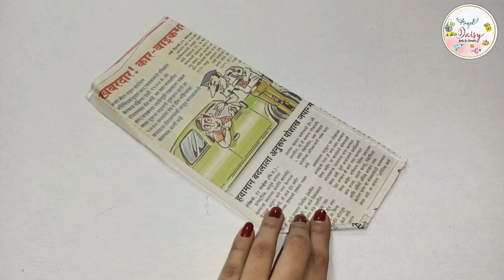नवरीची पालखी| Wedding doll Palanquin| रुखवत| Doli making ideas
Hello everyone...
In this video I'm showing you how to make wedding doll Palanquin for Rukhwat in step by step procedure.